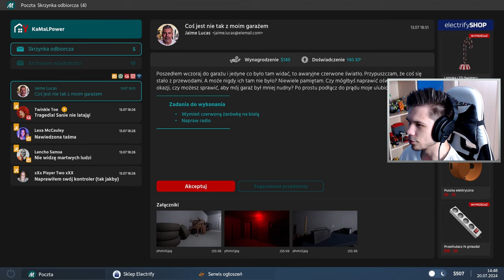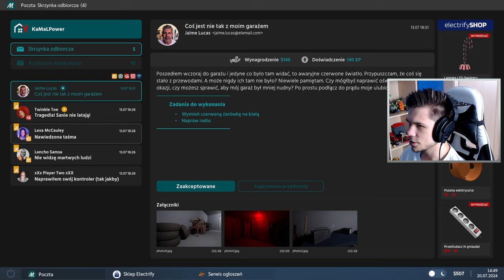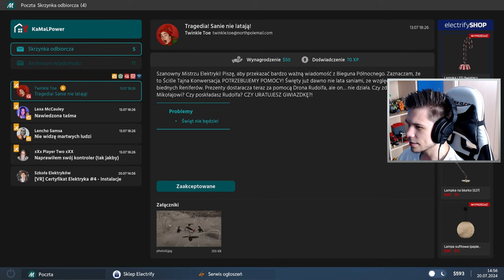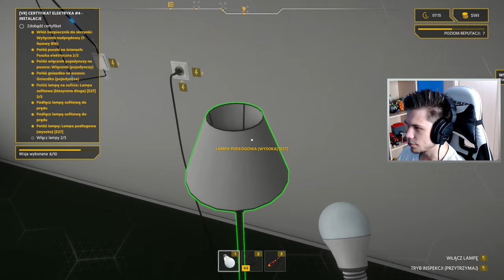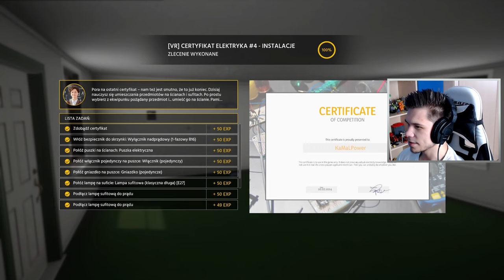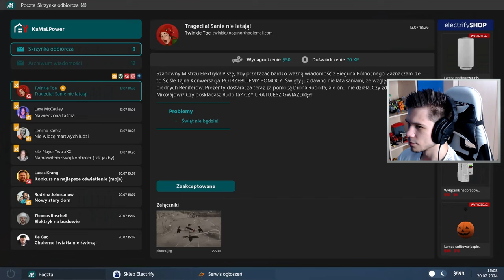Pograjmy w Electrician Simulator - Ostatnie szkolenie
Siema, w tym odcinku zaliczamy ostatnie szkolenie na VR.